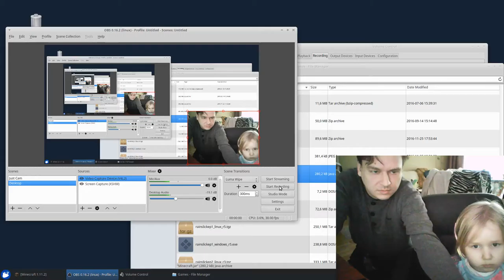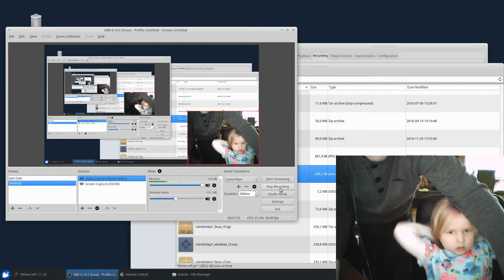Dotcraft #4: Infinite Beach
Dot has recently got the hang of controlling the mouse and keyboard herself, so now we play together. You join us in a world made entirely of beaches and only one tree...